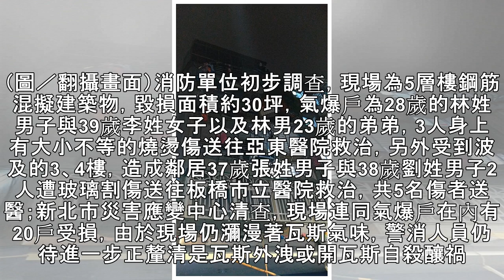板橋凌晨公寓驚傳瓦斯氣爆 20戶受波及5人傷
記者陳怡靜／新北報導新北市板橋新海路430巷內一處公寓5樓住宅，今（9）日凌晨2時許驚傳氣爆意外，因氣爆威力強大，5樓氣爆住宅的鐵窗、家中物品全都被震飛到一樓地面，同棟建築也有多戶住家玻璃被震碎，現場猶如戰爭過後一片狼藉，警消獲報趕事現場，發現5樓內有人員受困，立即將屋內的3人救出，另有2名住戶遭玻璃割傷，現場造成4男1女受傷送醫，皆意識清楚，無生命危險。powered by Rubicon Project▲氣爆現場一片狼藉。（圖／翻攝自爆料公社臉書）▲氣爆現場一片狼藉。（圖／翻攝畫面）消防單位初步調查，現場為5層樓鋼筋混擬建築物，毀損面積約30坪，氣爆戶為28歲的林姓男子與39歲李姓女子以及...